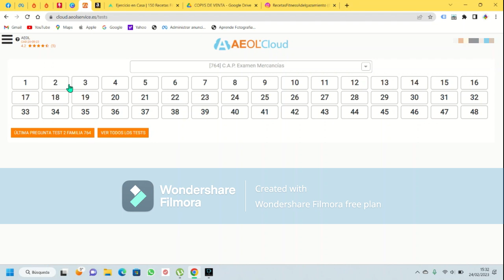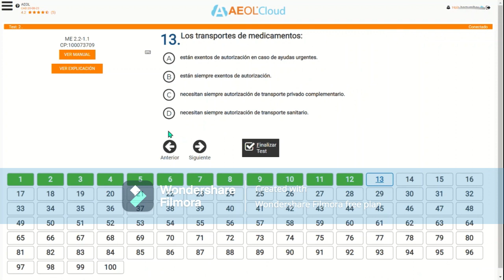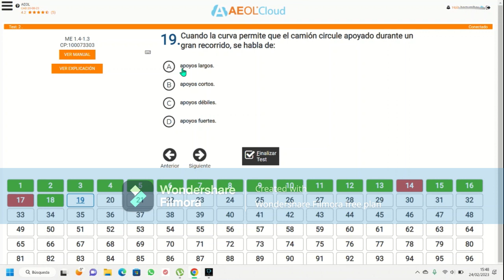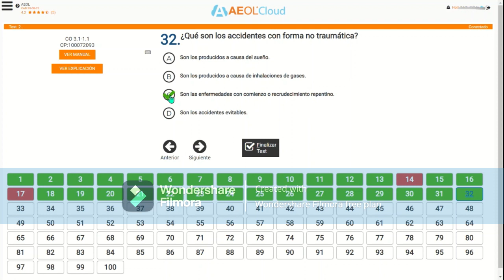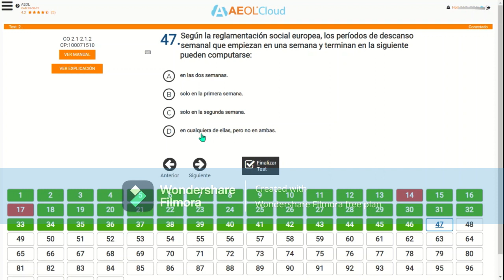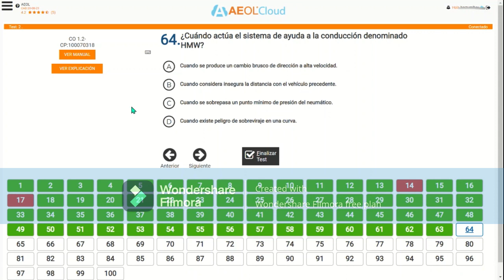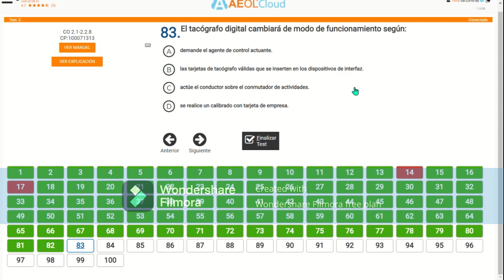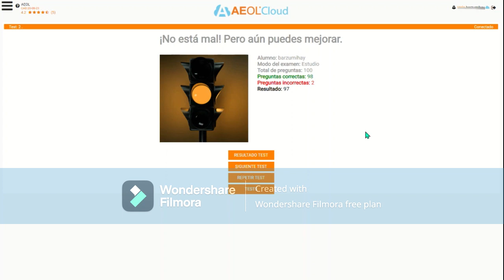Test Examen Mercancias CAP 2024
✅¡Bienvenidos a un nuevo video en nuestro canal TinoTruck!😊 Hoy estamos abordando el Test CAP Mercancías 2024, específicamente el test número 2/48.
✅En este video, vamos a repasar las preguntas y respuestas clave de este examen para ayudarte a prepararte de manera efectiva.
✅Si estás buscando obtener tu Certificado de Aptitud Profesional CAP en Mercancías o simplemente deseas repasar tu conocimiento, este video es para ti.
✅Asegúrate de estar bien preparado para enfrentar el test con confianza.

📚 Libro Permiso C1- C

➡️Microfono Interior
➡️Microfono Exterior
➡️Cámara de acción GoPro
➡️Tarjeta Memoria SanDisk Extreme 128 GB
➡️Portatil Gaming
➡️Smartphone Xiaomi Redmi Note 12 Pro+